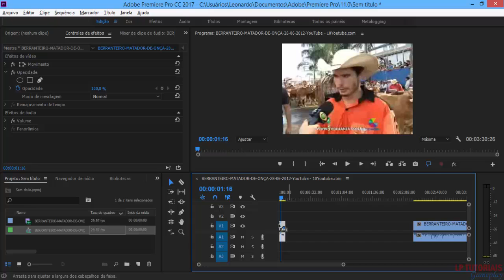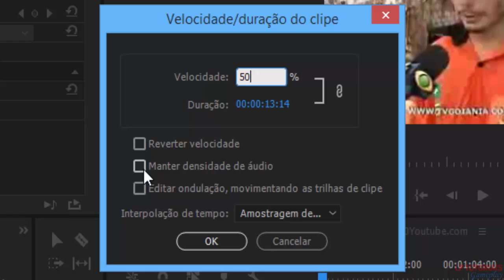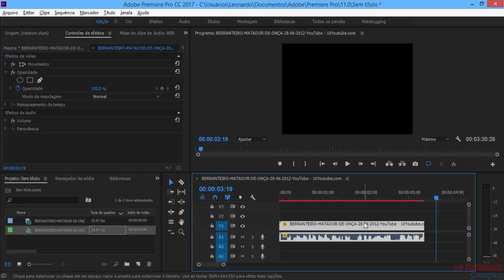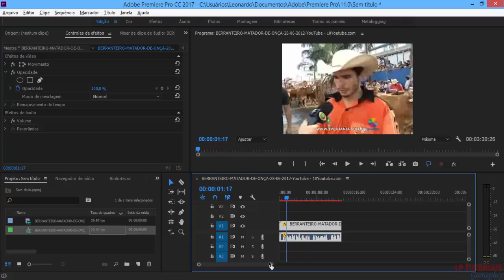TUTORIAL ADOBE PREMIERE CC: CÂMERA LENTA // SLOW MOTION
Bem vindos ao canal LP tutoriais.
Aqui vocês iram encontrar tutoriais gameplays e muito mais.
Canal gerenciado por Leo Passos e Marcelo Silva.

Toda Critica é bem vinda, isso faz com que o canal cresça e atenda mais o pedido do publico.

Se Gostou Do Video,e Quer Ver Mais Videos Como Esse.